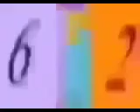All October and November 2022's Band 13th-31st, 1st-27th